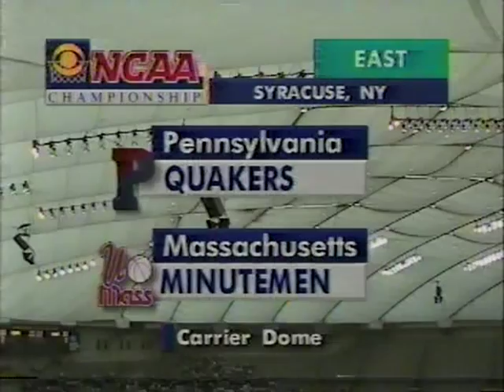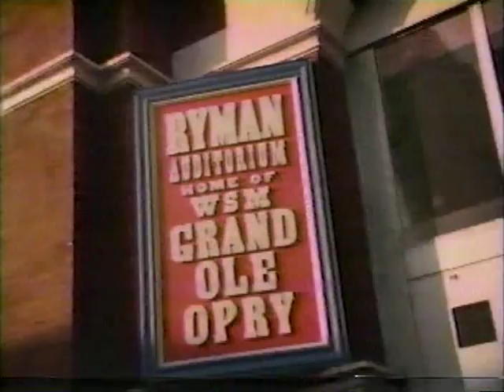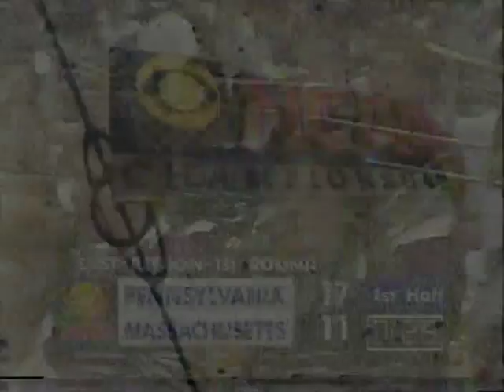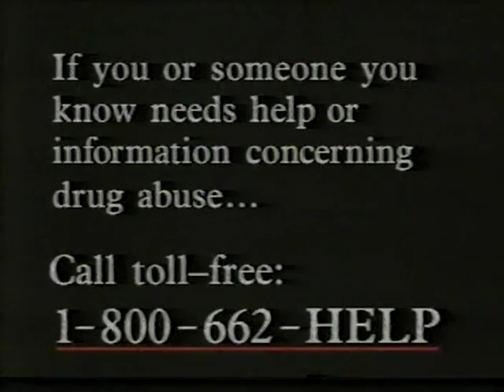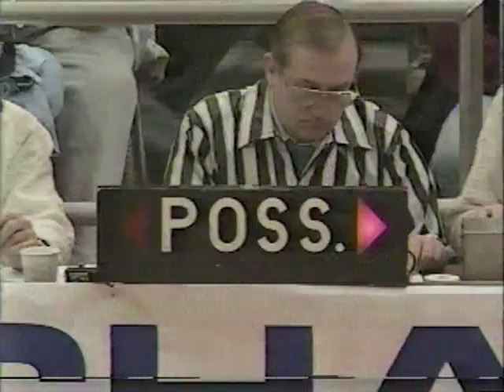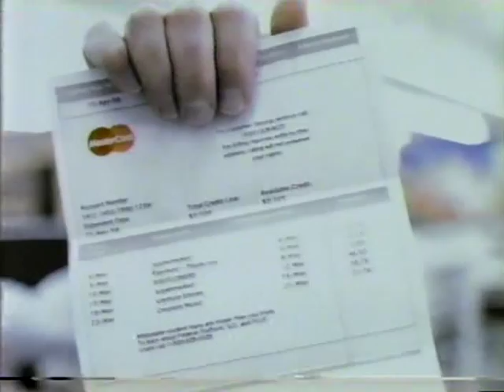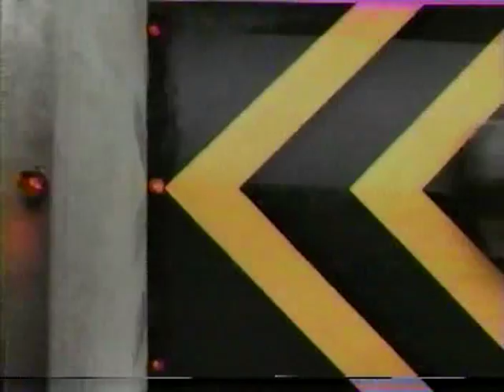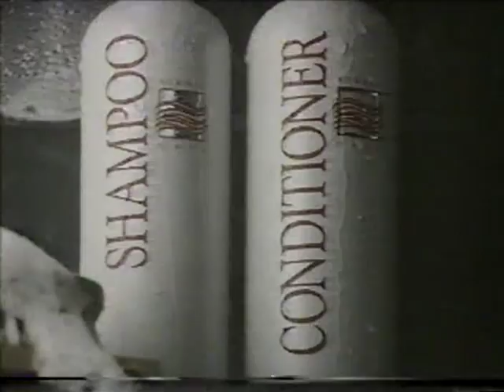03/19/1993 NCAA East Regional 1st Round: #14 Pennsylvania Quakers vs. #3 Massachusetts Minutemen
Barry Pierce, Jerome Allen, Matt Maloney and the 14th-seeded Pennsylvania Quakers meet Mike Williams, Lou Roe and the 3rd-seeded Massachusetts Minutemen in the first round of the NCAA East Regional.

Game played on Friday, March 19, 1993 at the Carrier Dome in Syracuse, New York.